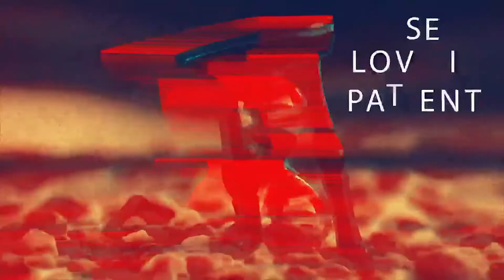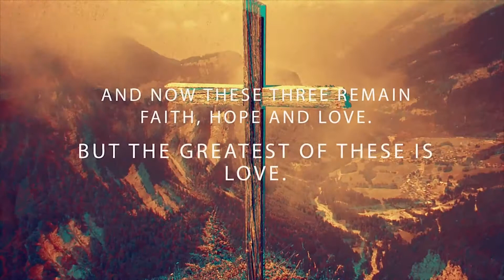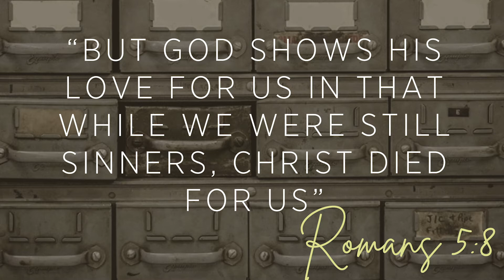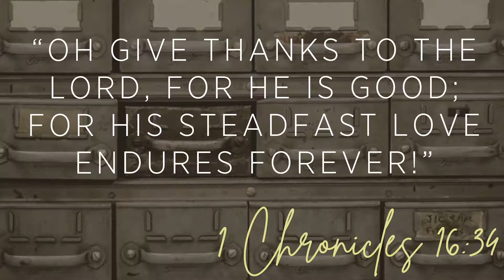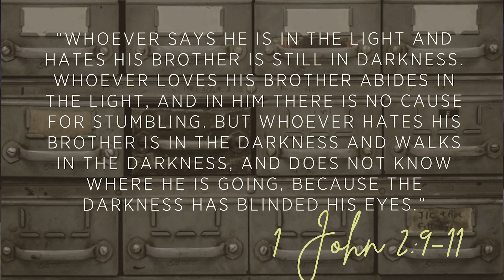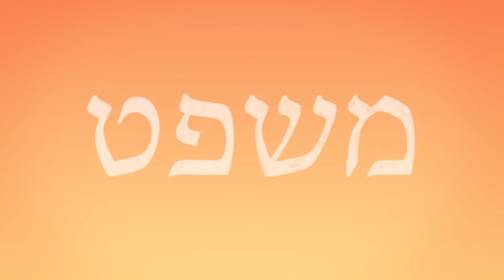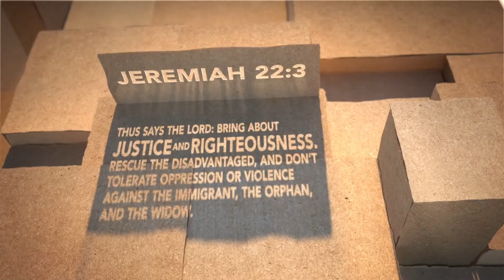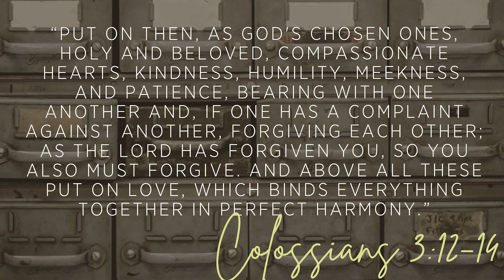Love Endures All Things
Thank you for joining The Mission Church Online!
We are a safe place for you to explore your faith, no matter where you are in your journey.

⛪Would you like to connect with a pastor? ⛪